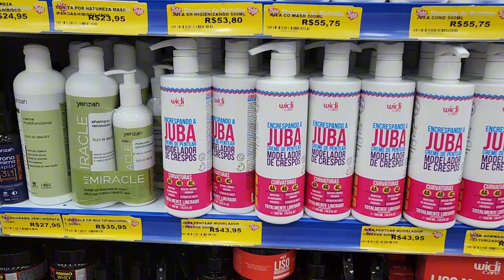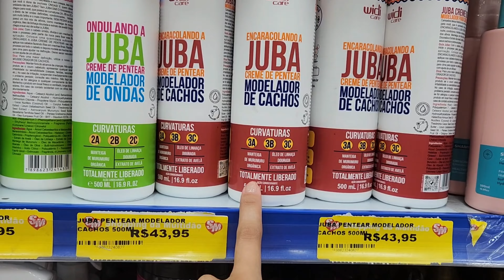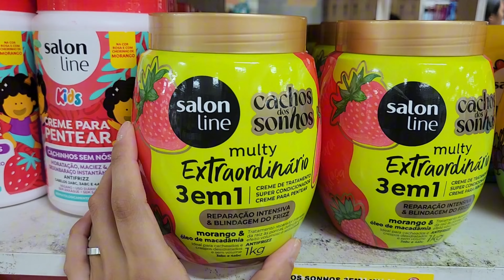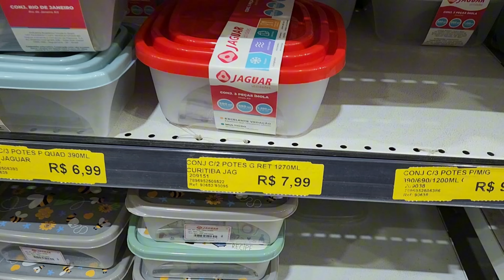Vlog No CALÇADÃO DE CAMPO GRANDE | Comprinhas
Oooi Genteee! Tudo Bom Com Vocês? 🙂

No Vídeo De Hoje Eu E Minha Mãe Fomos Fazer Comprinhas No Calçadão De Campo Grande RJ.
Fomos Em Várias Lojas E Eu Mostrei Os Preços De Algumas Coisas Pra Vocês...
Espero Muito Que Tenham Gostado Desse Vlog No Calçadão De Campo Grande 🙋🏻‍♀️

Um Beijo, Fiquem Com Deus E Até O Próximo Vídeo ❤️